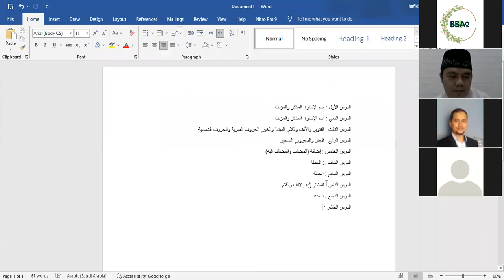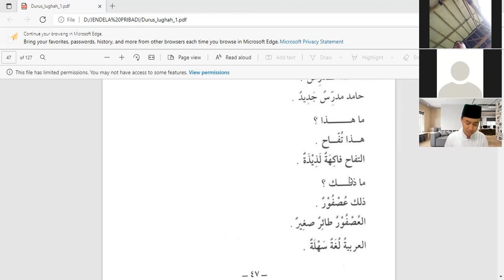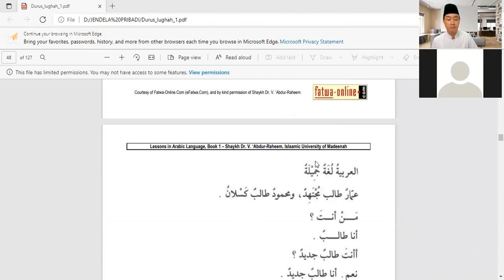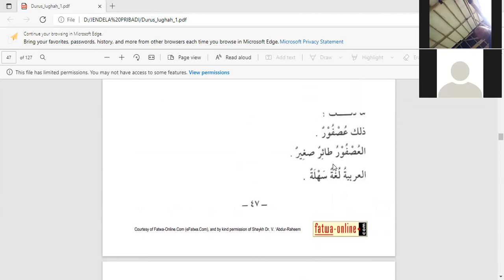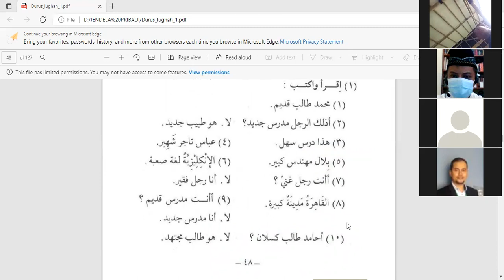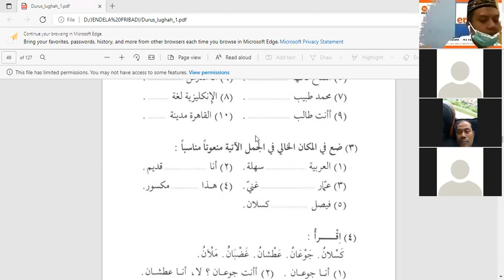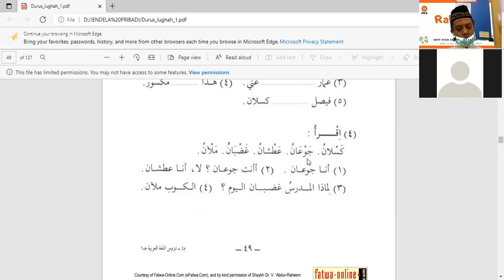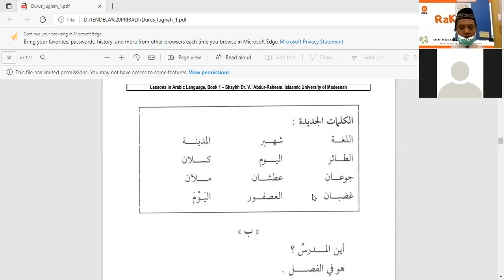Kelas ikhwan 09.00 / 04 des 2021